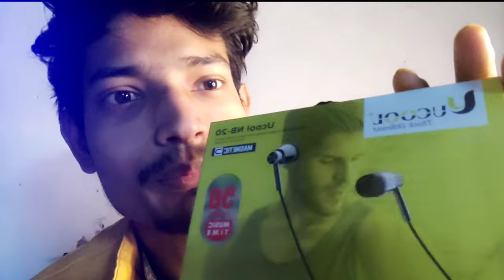Bluetooth headphones | Ucool Bluetooth | Bluetooth earphones | Ucool Bluetooth full review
bluetooth headphones | Ucool Bluetooth
bluetooth earphones | Ucool Bluetooth full review
bluetooth headphones with mic, bluetooth headset,
bluetooth earbuds, wireless headphones headset,
bluetooth earpods, best wireless headphones,
wireless headphones with mic, best bluetooth headphones, blue headset, earphones blue,
in ear buds, earphones, audio headphones,
earphones in ear,
in ear earphones,
audio earphone,
headphone headset,
headphones with mic,
bluetooth,
best wireless earphones,
microphone headphone,
bluetooth headphones price,
red bluetooth headphones,